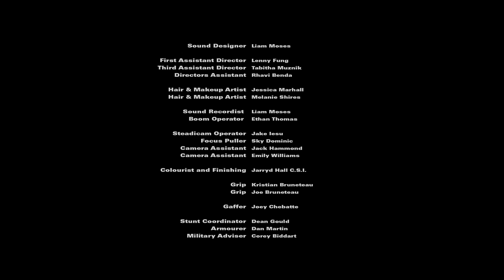ENTRENCHED | Omeleto Drama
A team of soldiers captures an Afghan boy.

ENTRENCHED is used with permission from Joseph Chebatte.

Four soldiers from Australia are holed up in a room in Afghanistan, doing reconnaissance in a village. They are very different personalities with different worldviews, but they have to work together as soldiers, though the close quarters of their position make it harder to get along.

But their relative harmony is disrupted when a young Afghan boy enters the room. Startled and suspicious, the soldiers take the boy prisoner. He speaks no English, and the soldiers debate whether or not he's a spy scouting out the position of the soldiers for the Taliban. But in the unpredictability of war, the debate takes on heightened stakes as the world falls apart around them.

Written and directed by Joseph Chebatte, this short war drama is a powerful lightning bolt of a story, examining the tension between the knotty ethical dilemmas that come up in war and the split-second reactivity that combat often demands. When choices must be made quickly, outcomes often rest on the character and worldview of the men in the crossfires, for better or worse.

The film takes on specific directorial strategies that immerse viewers in the jagged, high-pressured environment of the war zone where these soldiers spend their time. The cinematography emphasizes the haze of grit and dust that they exist in, a cloudiness that mirrors the vagaries of their moral dilemma as it develops.) The camerawork never quite settles, creating a sense of visceral agitation but also emphasizing the soldiers as a group who need to work together in an environment full of uncertainty and danger.

The soldiers that emerge as more individual presences assert themselves through their differences: Thomas is more suspicious and paranoid, while Julian is more cautious and trusting. The dialogue and tempo are carefully constructed to delineate these differences, as are the performances by actors Toby Wallace and Julian Maroun who lead a solid ensemble cast. These differences are eventually sharpened as the young Afghan boy enters their orbit. The child poses both a moral dilemma: what do they do with him? Is he just an innocent child or is he a scout sent by the Taliban to sniff out the enemy's position? The soldiers' debate becomes a point of conflict between themselves -- just as the battle itself finds its way to them.

The gripping last movement of ENTRENCHED brings together razor-sharp craftsmanship that elevates the suspense and tension, all while giving us a glimpse of the trauma of war and leaving viewers feeling just as embattled as the onscreen soldiers. Its final reveal perhaps answers the question that divided the soldiers so bitterly. But it also provokes thought about how our own deeply held convictions and beliefs intersect with our hastiest, most reactive decisions, and how that combination can lead to mistakes -- even potentially cataclysmic ones. When the rubble clears, we get an unflinching glimpse of our moral capacity, and the gap between who we think we are and who we truly are closes or widens.